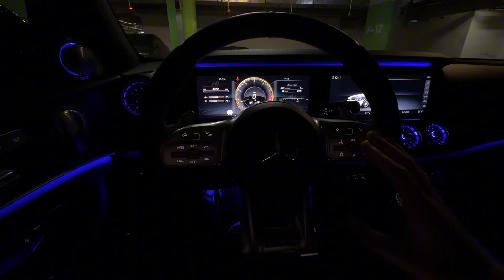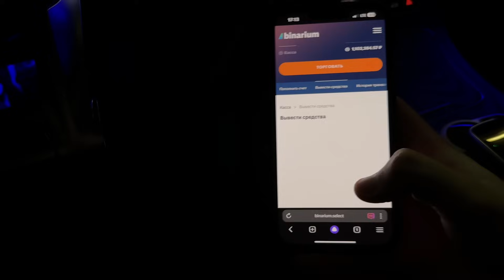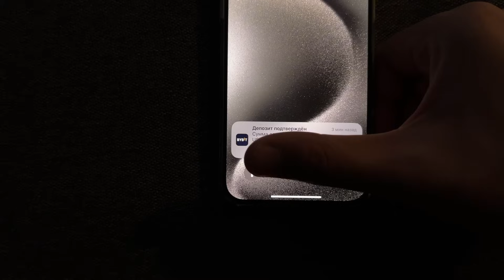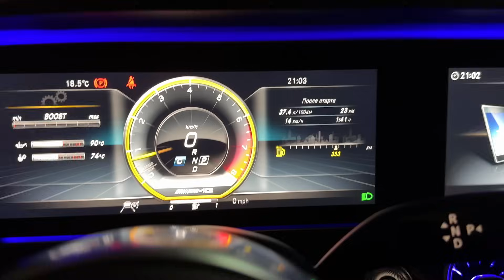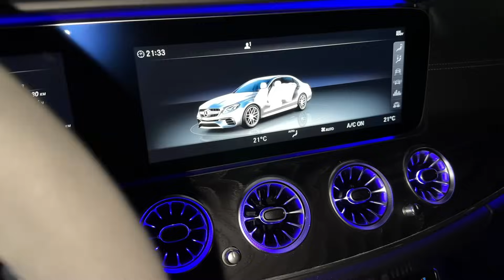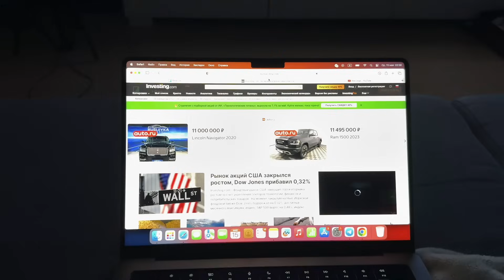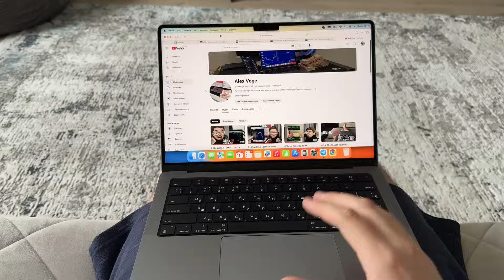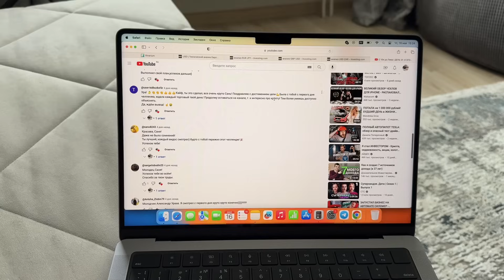Вывел 210,000₽ после челленджа и купил MACBOOK PRO за 206К⚡️ Ответы на вопросы.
Всем привет! В этом видео я по вашим просьбам показал вывод средств) Также купил новый ноутбук, показал его и поотвечал на некоторые вопросы)

Меня зовут Александр, мне 23 года. Живу в Москве, родом из Краснодара. Уже более 5 лет я зарабатываю исключительно в интернете. На данном канале я делюсь с вами своим опытом и интересными способами, которые помогут вам также зарабатывать в интернете.

Как заработать
Заработок онлайн

Ссылка на брокера, на котором я торгую в закрепленном комментарии.